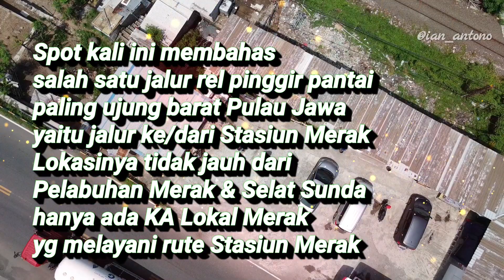Langka!! Spot Rel Kereta Api Pinggir Pantai Merak Cilegon Banten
Merak - Surga di Ujung Barat Pulau Jawa.
Sobat taukah stasiun aktif paling ujung barat pulau jawa? Yups Stasiun Merak dan di sepanjang jalur menuju stasiunnya kita disuguhi pemandangan menawan Pantai Merak dan Selat Sunda. Di video kali ini berisi kereta  CC2018902 menghela KA489 dan KA488 Lokal Merak tujuan Merak maupun sebaliknya ke stasiun Rangkasbitung.Video juga diambil dari view aerial dari drone yg memperlihatnya view menawan indah di sepanjang pantai merak yg masih alami.